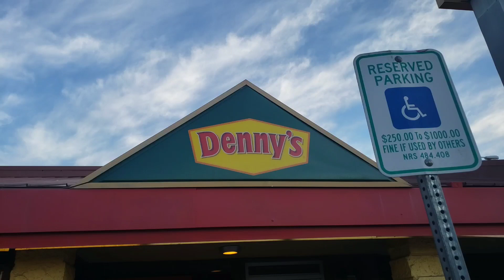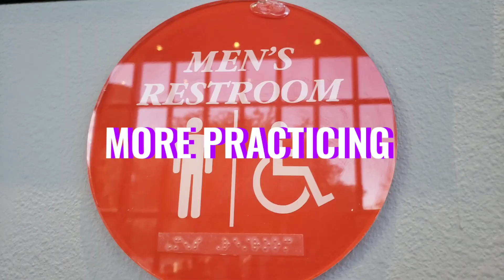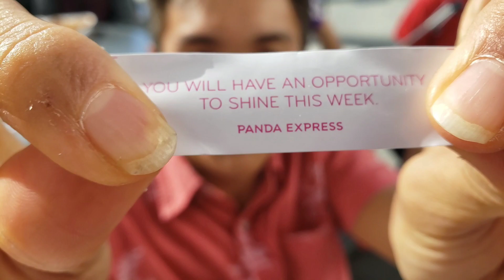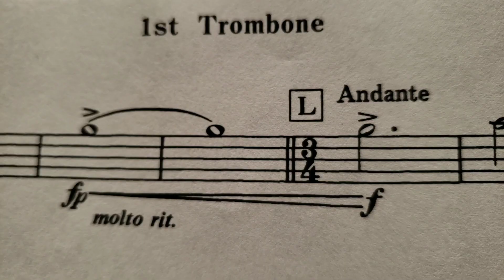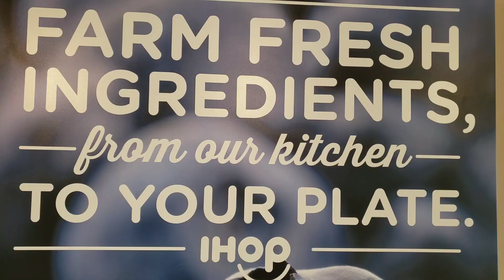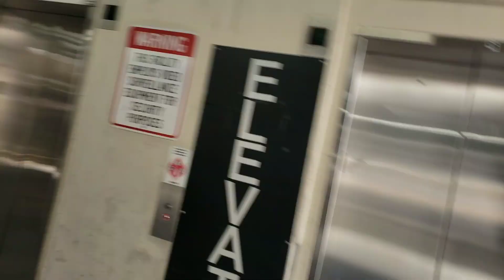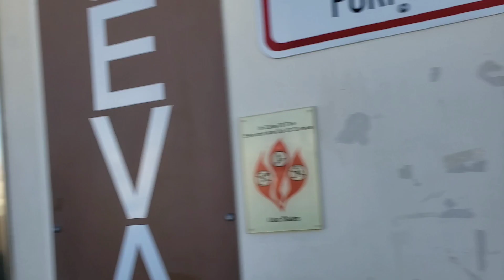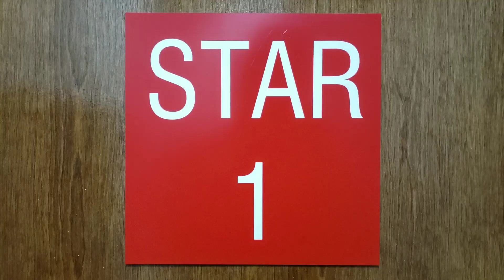Honor Band Vlog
Knight and the gang go on numerous adventures during the 2019 Honor Band. See great lessons, great fortunes, and great times

I Need To Paint My Walls - a l e x

Even or Odd - Blue Wednesday ft. Magnus Klausen